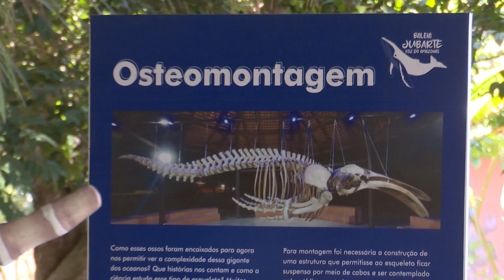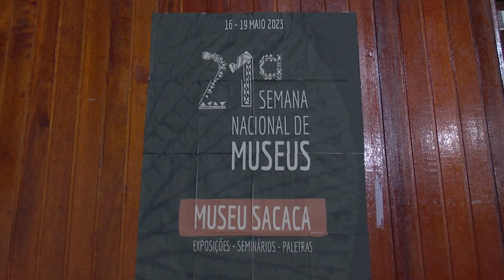Sacaca conta com atividades durante a Semana Nacional dos Museus